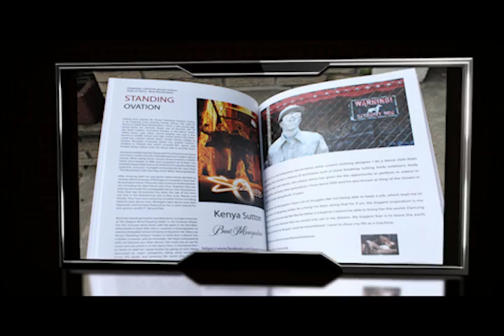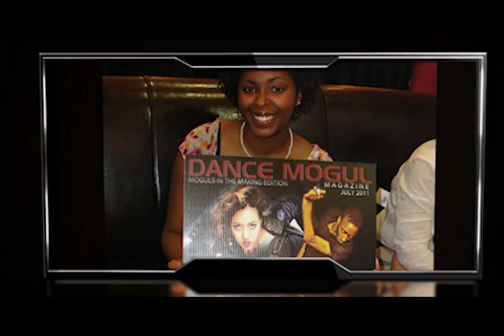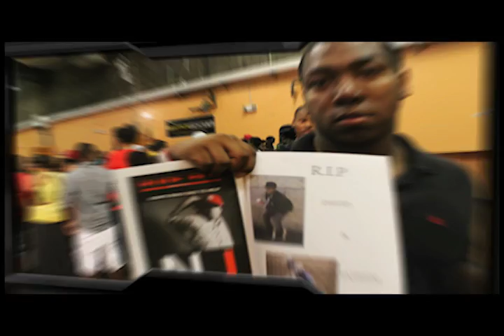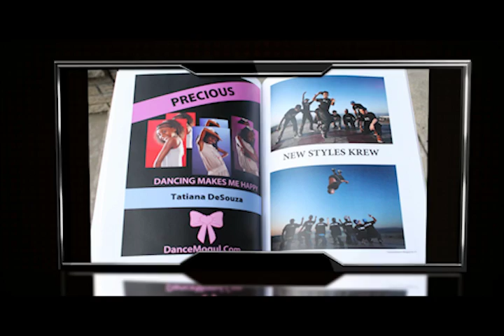Youth Enrichment l Childhood Obesity l Financial Empowerment l Dance Mogul Magazine l Exclusive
DANCE MOGUL MAGAZINE